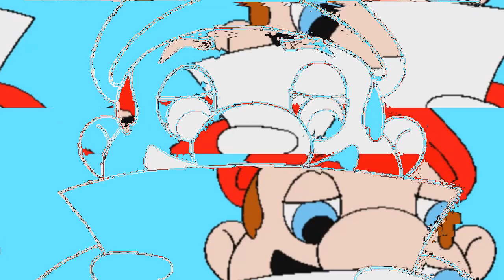Hotel Mario Intro in cOrUtTiOn